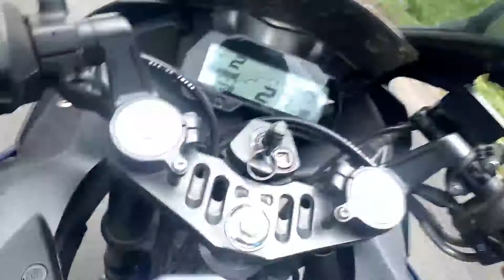Olahraga Moto gp #2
Olahraga moto gp #2, olahraga ini menggunakan motor balap, olahraga ini dilakukan di daerah pegunungan, di pekalongan. olahraga ini menggunakan tehnik menikung dengan kecepatan tinggi